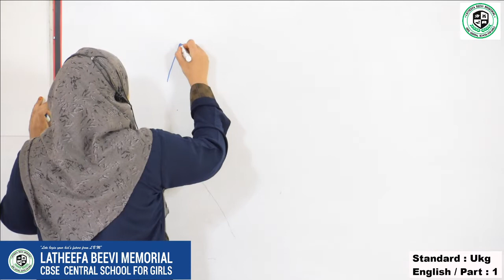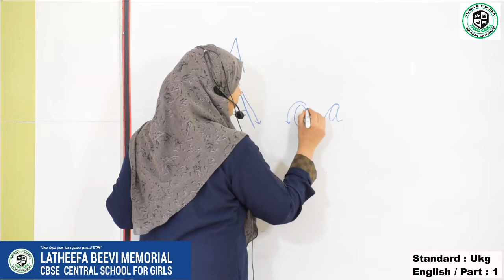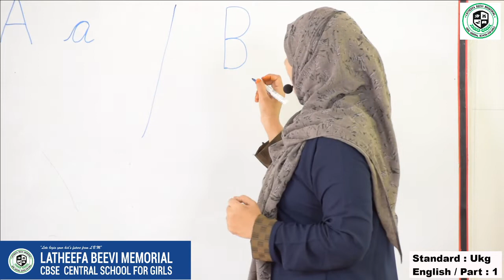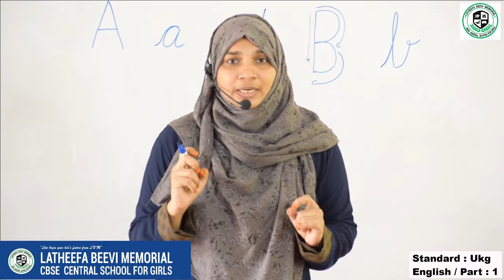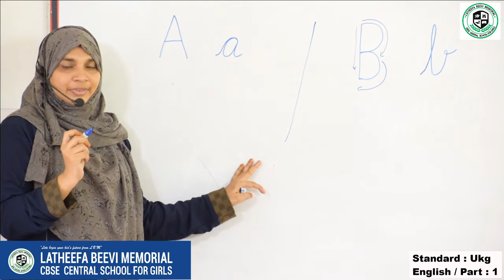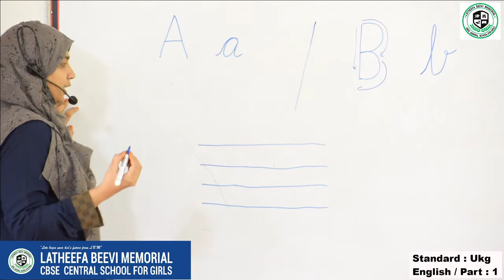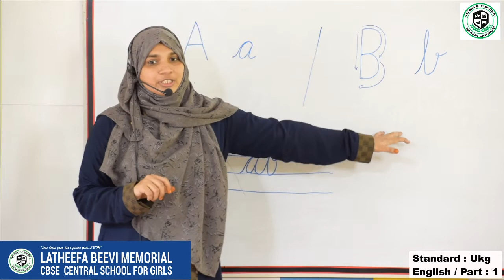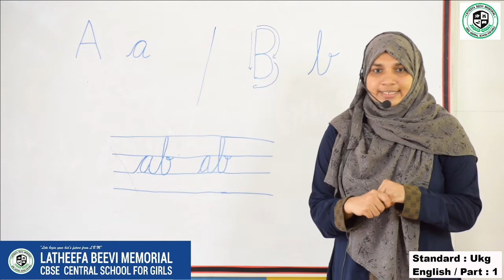LBM│UKG ENGLISH│PART 1│12-06-2020│TEACHER: JASMINE KABEER│LBM SCHOOL AYATHIL KOLLAM